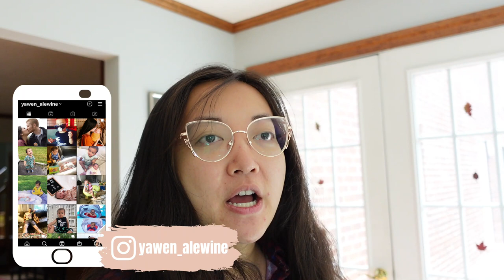Weekend Vlog | Canoeing, New Deck, Fall Family Pictures, Cute Sibling Love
Hi guys,
This weekend we went to my mom's house with the kids. We enjoyed the gorgeous fall weather and took some family photos. We also hung out on the newly deck that Scott built. Cassian ventured out into the pond with waipo for a canoe trip. Such a fun weekend

XOXO,
Favorite Products:
Diaper Bag
Car seat
Portable Booster Seat / Beach Chair
Wooden Activity Table
Toddler Water Table
Baby Sun Screen
My favorite handheld vacuum
Little about us:
Hi, my name is Yawen and I am 30 years old. I live in Virginia with my Husband Will. In 2020, we became first time parents to our baby boy Cassian. During the pandemic I thought it would be a good idea to start this YouTube channel to connect to friends and family who could not see Cassian. It also became a platform to make new friends and connections. We just welcomed a baby in July 2021 named Ripley. Now we are trying to figure out this 2 under 2 situation. I am sure there will be many challenges but way more rewards our way and we can’t wait to share some of that with you.
Will and I both work fulltime (from home) so I mostly make weekend vlogs and hauls. I also like to share some tips and tricks I learned along the way of parenthood.
XOXO,

Yawen